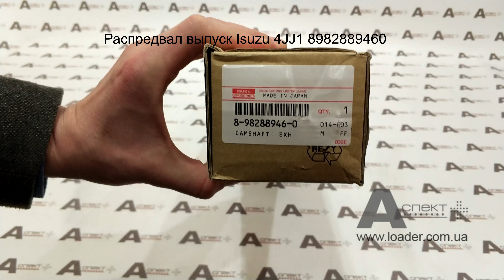Распредвал выпуск camshaft exhaust Isuzu 4JJ1 8982889460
Распредвал выпускной Isuzu 4JJ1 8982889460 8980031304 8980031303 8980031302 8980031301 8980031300 CAMSHAFT; EXH

Аналоги: 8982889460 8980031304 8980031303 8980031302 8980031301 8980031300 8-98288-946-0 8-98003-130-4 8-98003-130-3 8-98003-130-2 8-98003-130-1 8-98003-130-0

Применение:
CASE CX130B LC
CASE CX130C
CASE CX135C
CASE CX145C SR
CASE CX160C
CASE CX180C
DENYO DCA-45SSI
DENYO DCA-45USI
DENYO DCA-70SSI
DENYO DCA-70USI
DENYO DCA-70ESEI
HIDROMEK HMK 140 LC
HIDROMEK  HMK 140 W
HITACHI ZX110-3
HITACHI ZX110-3-AMS
HITACHI ZX110-3-HCME
HITACHI ZX110M-3
HITACHI ZX110M-3-HCME
HITACHI ZX120-3
HITACHI ZX130-3-AMS
HITACHI ZX130-3-HCME
HITACHI ZX130K-3
HITACHI ZX135US-3
HITACHI ZX135US-3F-HCME
HITACHI ZX135US-3-HCME
HITACHI ZX135USK-3
HITACHI ZX140W-3
HITACHI ZX140W-3-AMS
HITACHI ZX140W-3DARUMA
HITACHI ZX145W-3
HITACHI ZX160LC-3
HITACHI ZX160LC-3-AMS
HITACHI ZX160LC-3-HCME
HITACHI ZX180LC-3
HITACHI ZX180LC-3-AMS
HITACHI ZX180LC-3-HCME
IHI IC50
JCB  JS130LC
JCB  JS130
JCB  JS145HD
JCB  JS145LC
JCB  JS145W
JCB  JS160
JCB  JS160W
JCB  JS180
JCB  JZ140
JCB  JZ140HD
JCB  JZ140R
JCB  JZ140WM
JOHN DEERE 135D
LBX 135 Spin Ace Tier III
SUMITOMO SH160-5
SUMITOMO SH120-5
TAKEUCHI TB1140
XGMA XG836EL